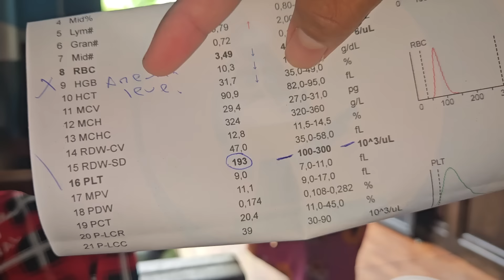Su Hija tiembla CUMES triste regresa a su Casa No pudo Pagar La curación😭